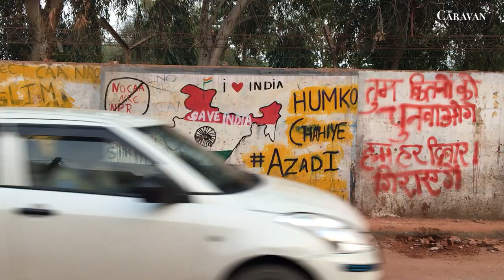Chronicles of Carnage: Mustafabad's residents recount incidents of targetted violence | The Caravan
Residents of Mustafabad recount the recent targetted violence and destruction of property in their area.

Praveen Donthi reports.